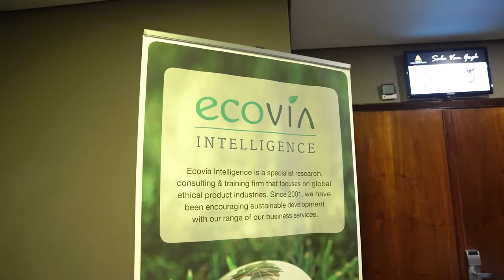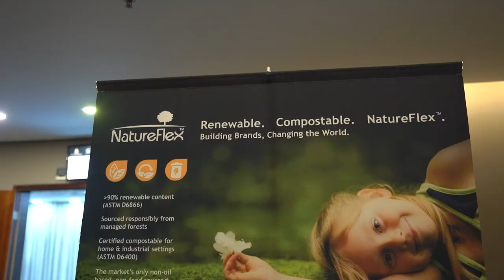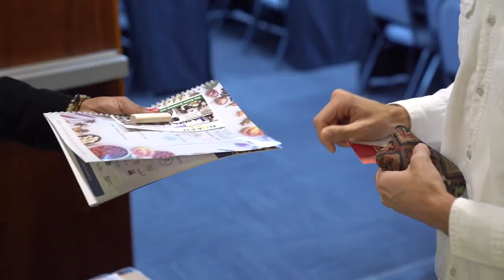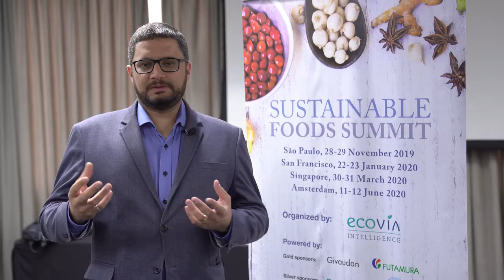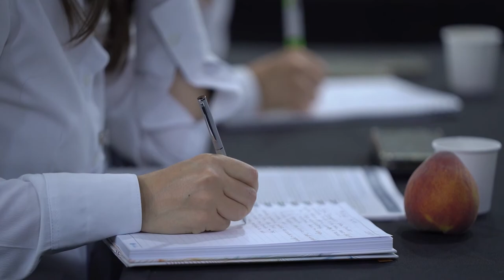Sustainable Foods Summit Latin America 2019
The 2019 Latin American edition of the Sustainable Foods Summit was hosted in São Paulo on 28-29th November. The summit discussed the prospects for plant-based foods, organic products, and sustainable ingredients.